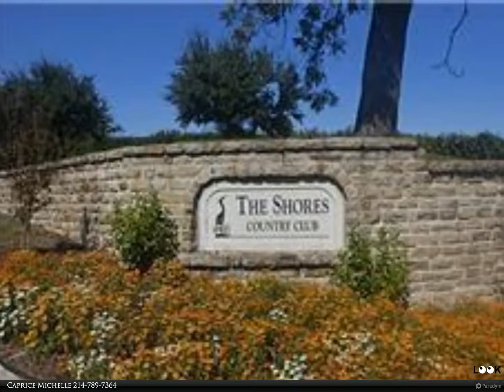1310 Shores Boulevard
LIVE ON THE GOLF COURSE AND ENJOY THE VIEWS OFF THE BALCONY, & DOWNSTAIRS LIVING ROOM THAT OPENS TO THE KITCHEN. BUILT IN STONE BBQ ON THE COVERED PATIO. NEW CARPET UPSTAIRS & THROUGHOUT, SPACIOUS ROOMS,NEUTRAL COLORS, DOWNSTAIRS STUDY & LARGE MASTER SUITE WITH FIREPLACE & 2 CLOSETS. ALL BEDROOMS UPSTAIRS, BUT ONE DOWNSTAIRS ROOM CAN BE USED AS A FIFTH BEDROOM, STUDIO OR EXERCISE ROOM, FULL BATH ADJACENT. Owner Lic. Agent.

3 full bath

Caprice Michelle
Caprice Michelle, LLC